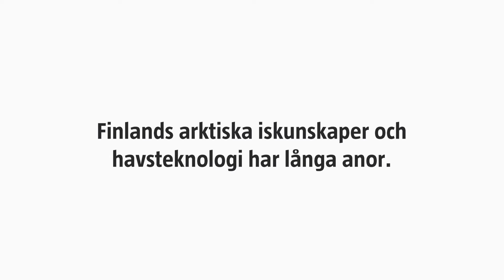Arktiska Variationer: Havsisens brytare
Havsisens brytare – i videon avslöjas hemligheterna bakom isbrytningen. När det gungar och puttrar lagom mycket glider allt bättre.

Videoserien i fem delar [en, fi, smi] är en produktion av utrikesministeriets Europainformation och Arktiska centret vid Lapplands universitet. Videorna ger färg åt temana i boken Arktiskt smörgåsbord, och har skapats av Northlight Pictures i Rovaniemi.